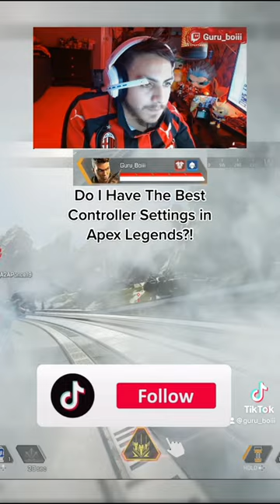One Shot x 3 Kills Cheating or Skilled in Apex Legends